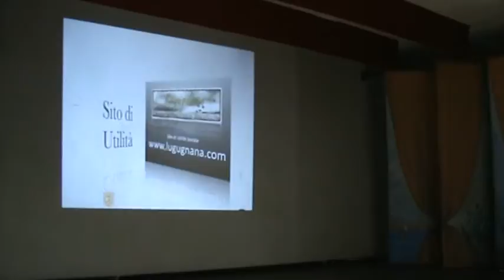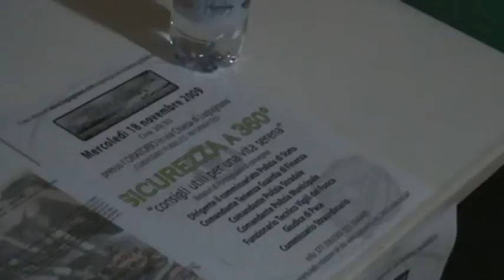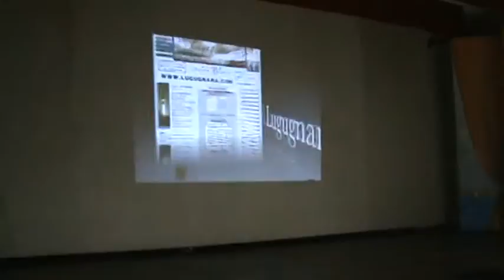SICUREZZA 360° - POLIZIA LOCALE 2 di 2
INTERVENTO